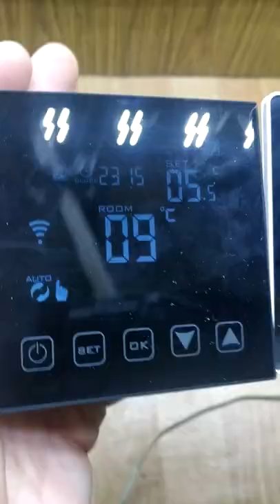Терморегулятор WiFi черный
Карта Беларусбанк для поддержки канала: 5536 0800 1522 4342
Карта МИР для зрителей не из Беларуси:   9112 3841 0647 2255  Перевод\в другую страну\Беларусь\по номеру карты